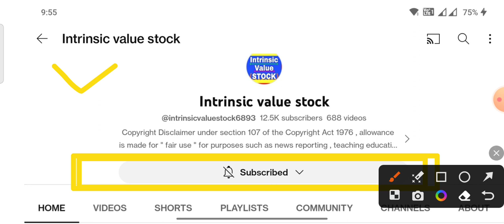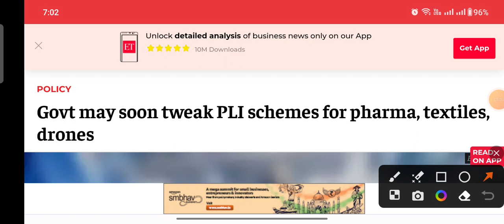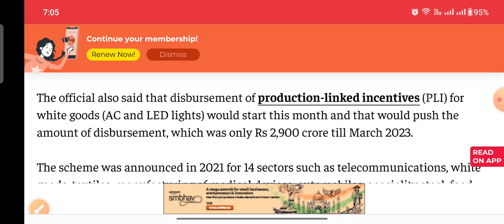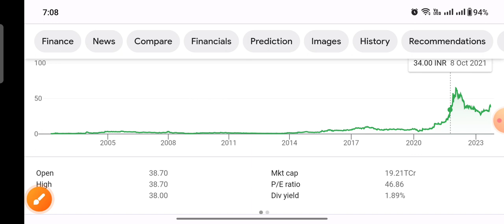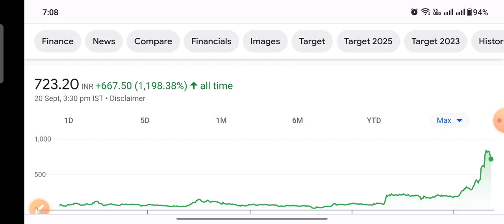3 sector में पैसा बनेगा stock मत छोड़ना